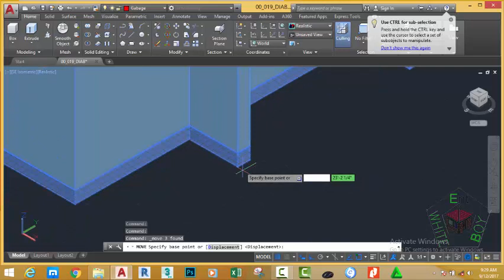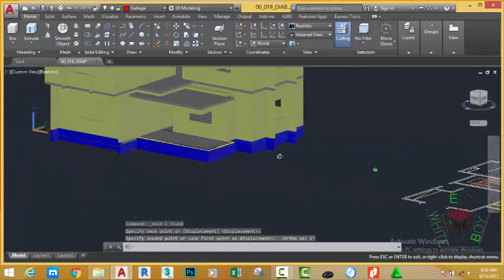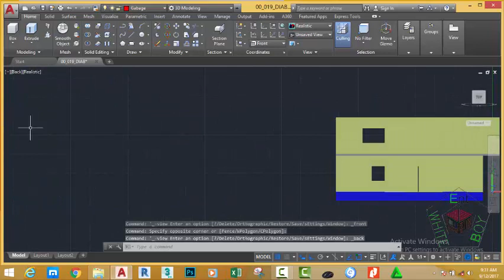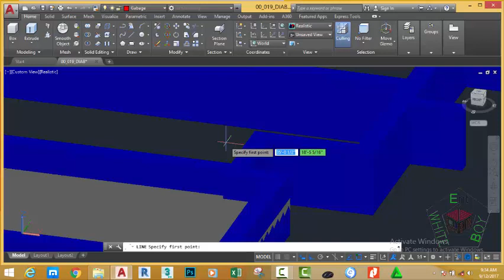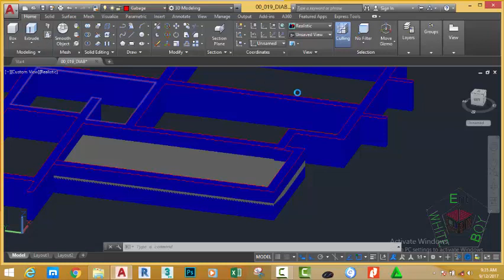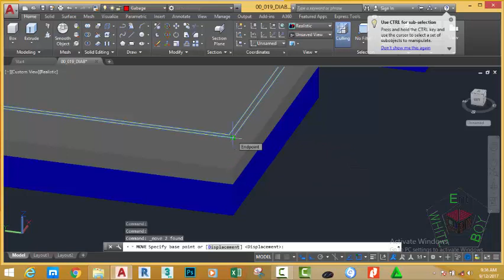00 021 DIAB Copy 3D Slide Above another